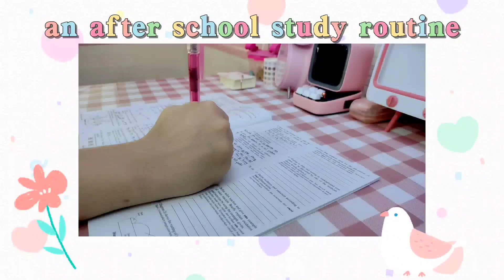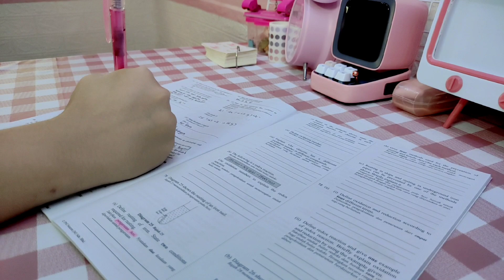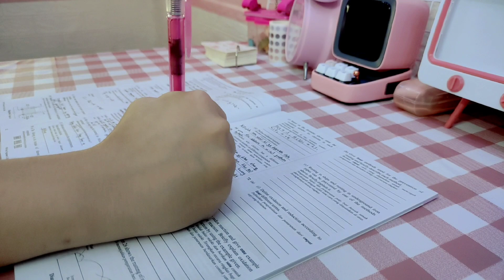Vlog 16 // AFTER SCHOOL VLOG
0:00 intro
0:33 homework
1:39 do some practice tests
3:20 revision